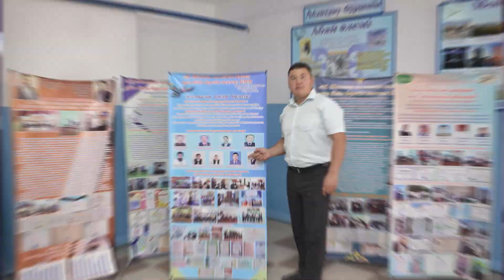АНОНС! ҚАЛАЛЫҚ ТӘЖІРИБЕЛІК СЕМИНАРЫ / М.ШАХАНОВ МЕКТЕБІ [12.05.2022]